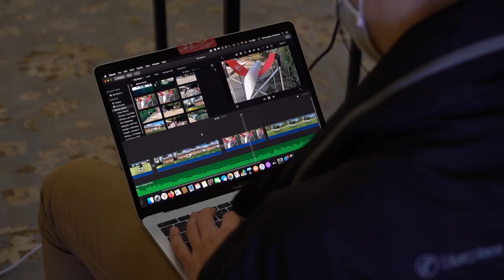Film-making workshop at Winchester College, September 2020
Thanks to Robin Creative Media